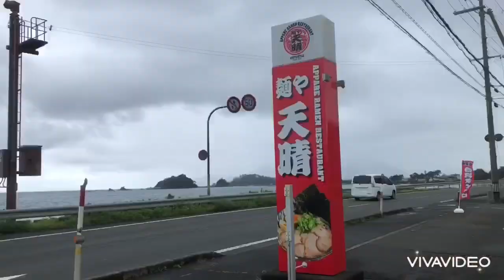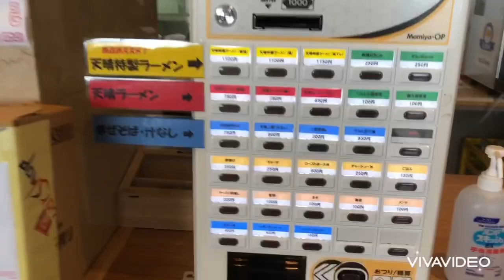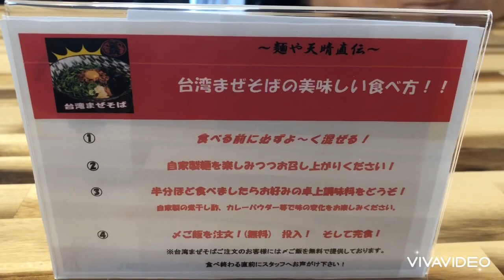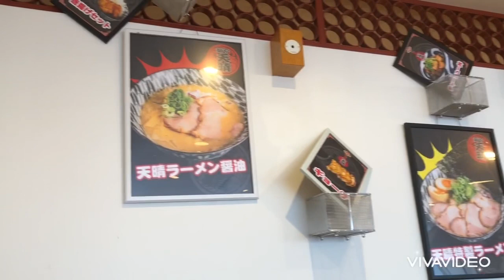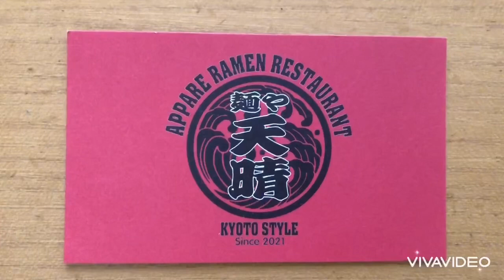【福井高浜】麺や『天晴』（あっぱれ）さんに行ってきました！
令和３年９月２日撮影
33160